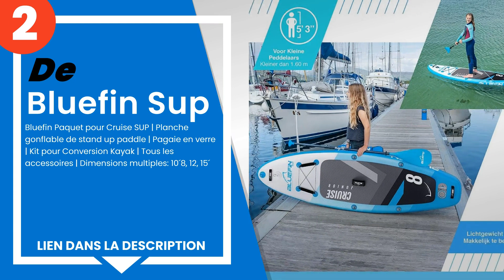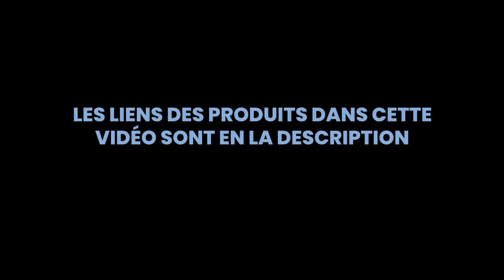Les 4 meilleurs SUP set pour les enfants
1) John 52500 Bondi Aquatic ... »
2) Bluefin Sup - Bluefin Paq... »
3) John Ironman Hulk Thor Su... »
4) Zray - Z-Ray 8 jeunes K8... »

✋ Voici les 4 meilleurs sup set pour les enfants, disponibles sur le marché.

00:00 - Introduction
00:08 - 4) Zray - Z-Ray 8 ” jeunes K8 SUP stand up PLANCHE pagaie paque...
00:41 - 3) John Ironman Hulk Thor Sup Board Set Marvel Avengers de Plan...
01:14 - 2) Bluefin Sup - Bluefin Paquet pour Cruise SUP | Planche gonfl...
01:48 - 1) John 52500 Bondi Aquatic Set de Planche de Survêtement pour ...